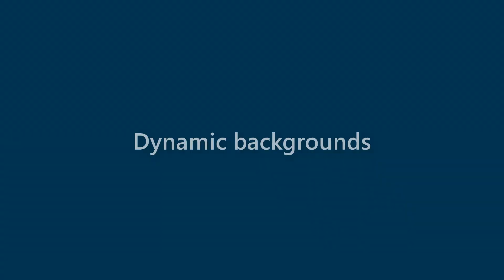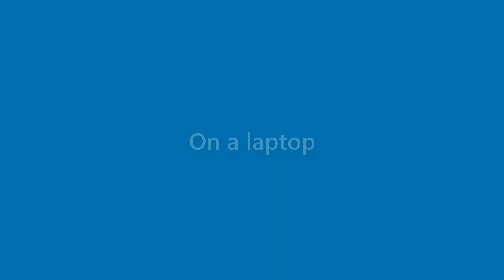Arabella Petersen - appearance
Name Look - Arabella Petersen - appearance. In this video we present "Arabella Petersen" name look and feel in various scenarios.
This video will cover:
How does "Arabella Petersen" look as a personal letterhead?
How does "Arabella Petersen" look on a business card?
How does "Arabella Petersen" look on a computer/laptop screen?
How does "Arabella Petersen" look with different background colors?
How does "Arabella Petersen" look with various fonts?